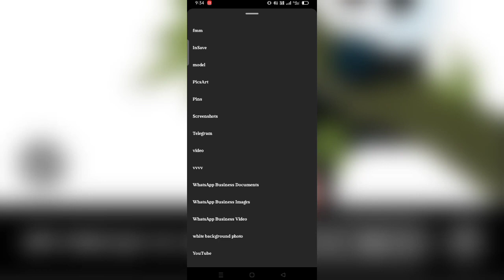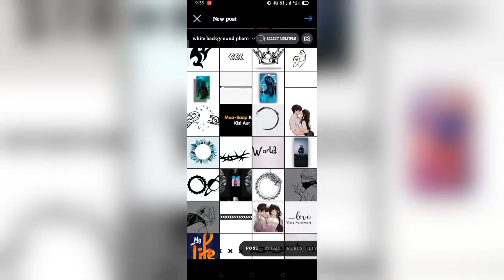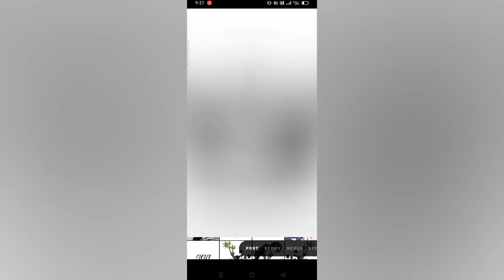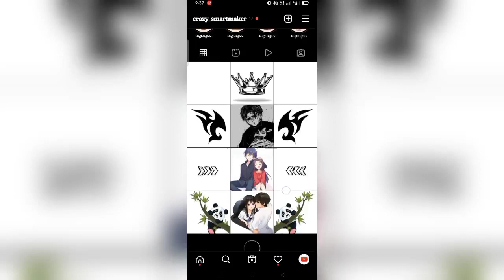Instagram Layout Images Editing || Instagram Post Designing Idea's || Crazy Smartmaker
Want to know how to post grid photo on instagram? Today I'm sharing exactly how I make instagram square post in 2022.

If you're thinking can you post grid photo on instagram the simple answer is YES!. In today's video, I want to share with you EXACTLY how I make instagram square post. I'm also sharing how I make grid photo for instagram, how I post grid photo on instagram, and even what are the benefits of posting in grid style on instagram. If you want to learn how to post grid photo on instagram, this is the video for you!

AAJAO!

QUERIES SOLVED
○ how to post grid photo on instagram
○ how to make grid photo for instagram
○ how to upload grid square instagram photo
○ best instagram grid
○ how to edit insta profile